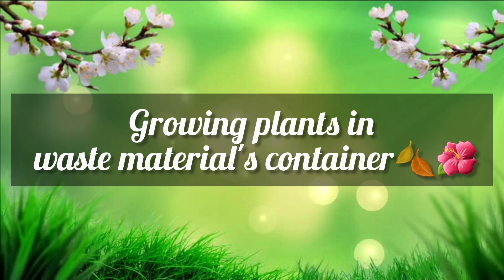Growing Plants in Waste Material's Container